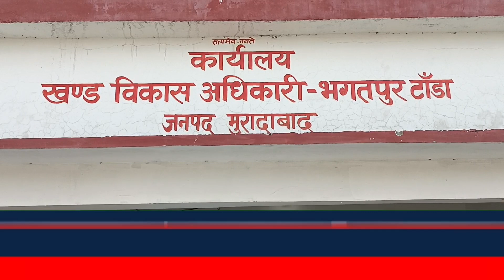मुरादाबाद ll दिव्यांग दलित महिला ग्राम प्रधान को गांव के कुछ लोग नहीं करने दे रहे विकास